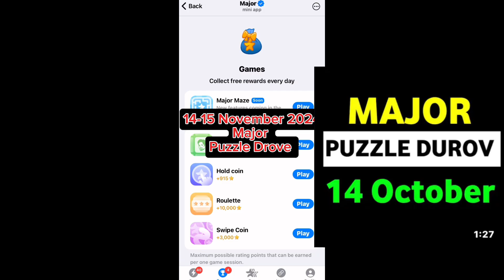14 November Major puzzle darouSolved Today|Major Daily combo card14 November Major Puzale Solution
14 November Major puzzle darou
Solved Today|Major Daily combo card
14 November Major Puzale Solution

Puzzle Durow major 14 November
Major puzzle Durow today
Puzzle Durov major
14 November Major Puzzle clues
Major Daily Combo Card tips
14 November Durov puzzle solutions
14 November Major puzzle guide
14 November Combo Card tricks
Major puzzle Durov update •
14 November Major Puzzle strategies
Durov puzzle challenge 14 November
Dhrov combo card puzzle solutions 14 November